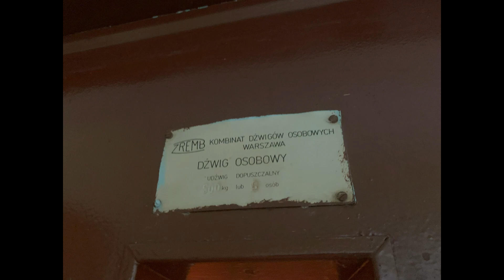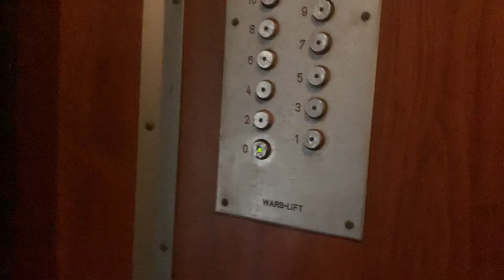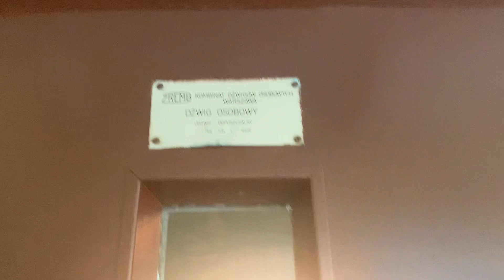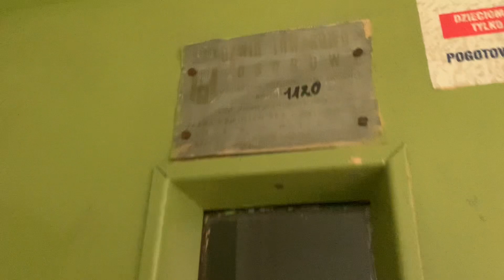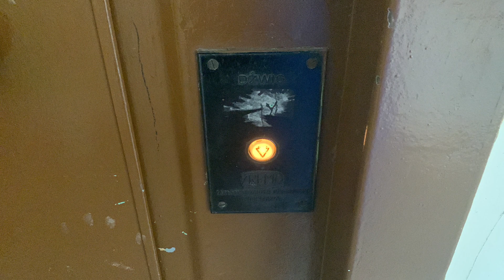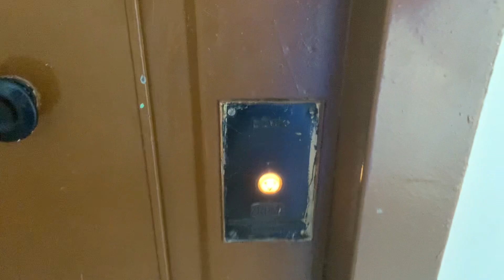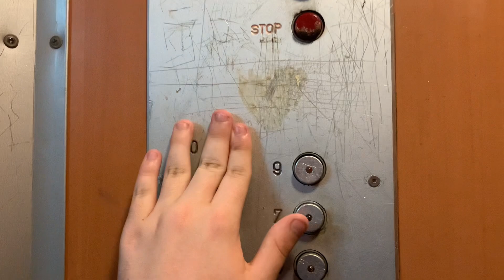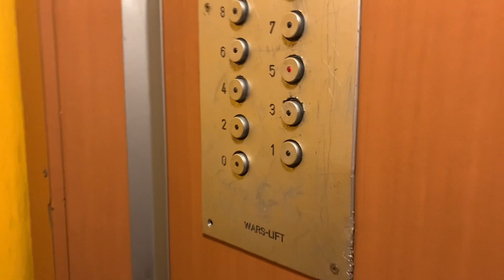Windy w Polsce odc. 5 - Pruszków miasto z potencjałem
Helenowska 22:

Marka / Brand - ZREMBy
•Rok produkcji / Year of production - 1979
•Nr rejestracyjny / registration number - /
•Max obciążenie / Max load - 500kG
•Silnik / engine - dwubiegowy / double speed

Al. Wojska polskiego 72:

Marka / Brand - ZREMBy
•Rok produkcji / Year of production - 1981

Działkowa 2:

Marka / Brand - ZREMBy
•Rok produkcji / Year of production - 1980

•Data i miejsce nagrania - 18 sierpnia 2022 roku, Pruszków - Polska / Poland 🇵🇱